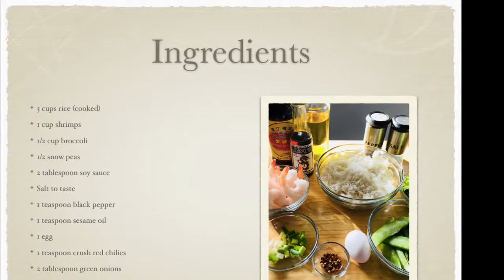shrimp fried rice | fried rice with veggies | rice recipes